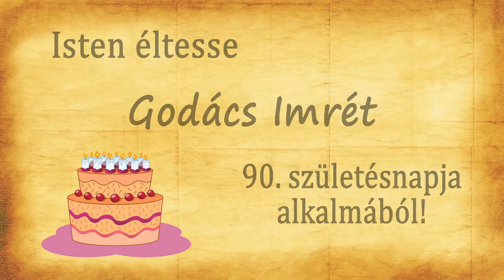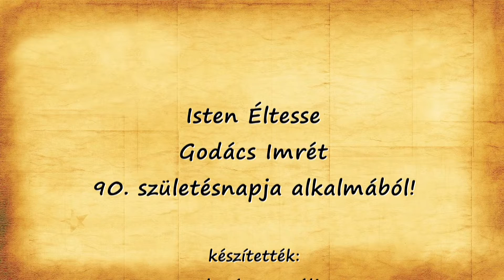Isten éltesse Godács Imrét 90. születésnapja alkalmából!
Budakeszi város polgármestere és alpolgármestere köszöntötte Imre bácsit 90. születésnapja alkalmából.